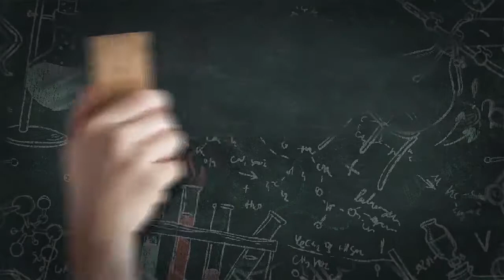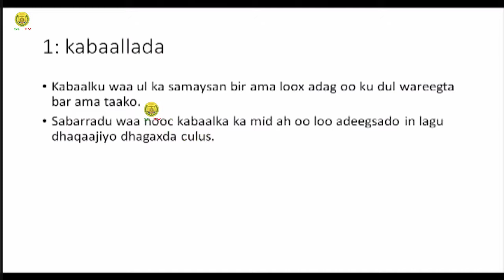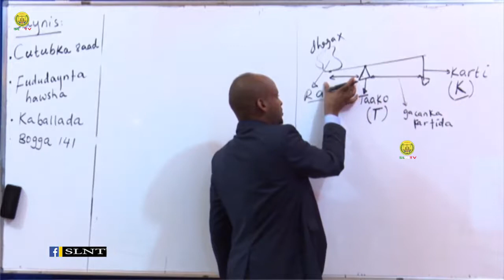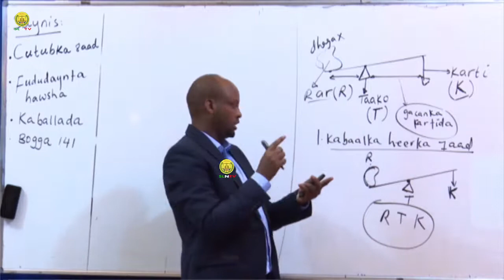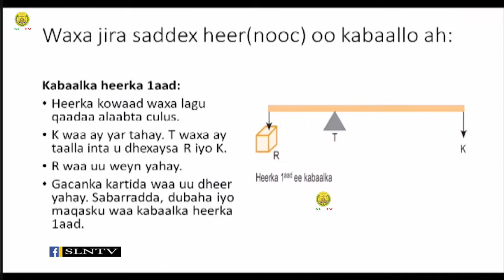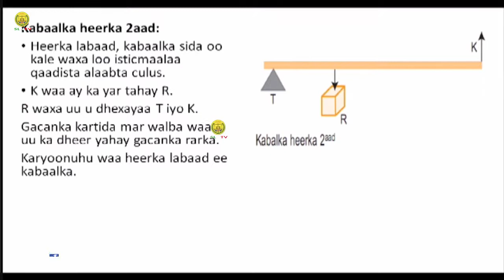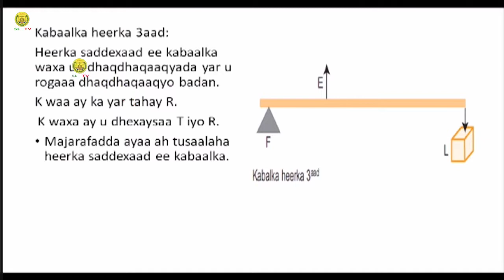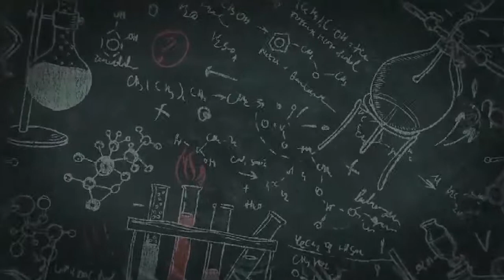Casharka 4-aad Saynis Fasalka 6aad ee dugsiga hoose dhexe Sabti. 13/06/2020